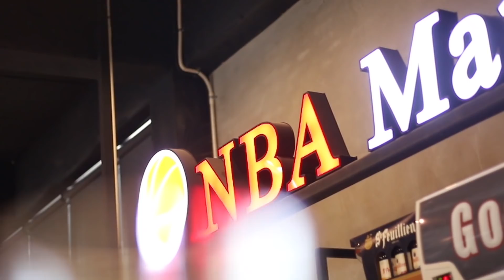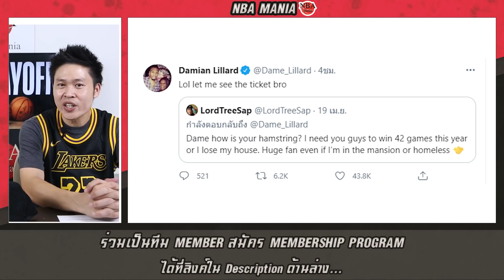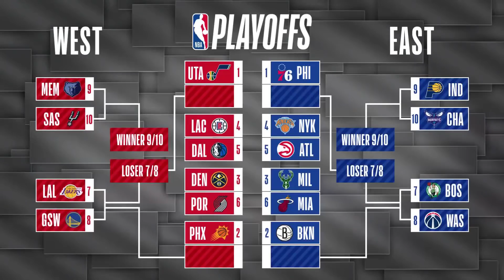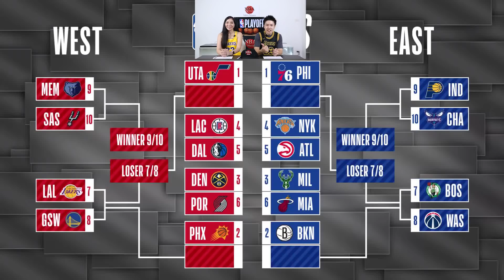คุยหลังเกมส์EP274.2: Lillard ทำได้ทั้ง Playoffsและรักษาบ้านชายบนโลกออนไลน์!! พร้อมกับสรุปอันดับปีนี้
IG NBA Mania : nbamania23
IG แอดมินเอ้ : aeymj2323
IG แอดมินตูน : admin_toon

Picture Credits:
Basketball Player Picture:
Logo:
- Wikipedia